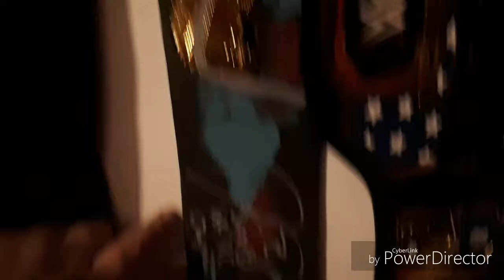Meeting Mick Foley at Future pastimes 11/15/18 (Sarnia, ONT) vlog #10